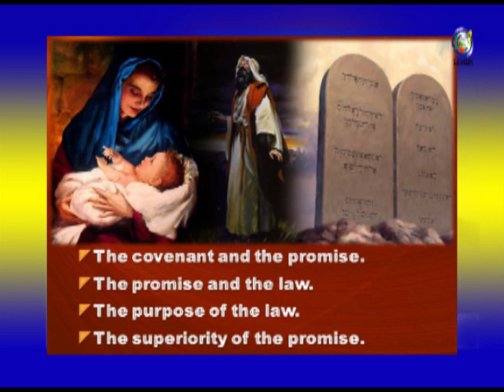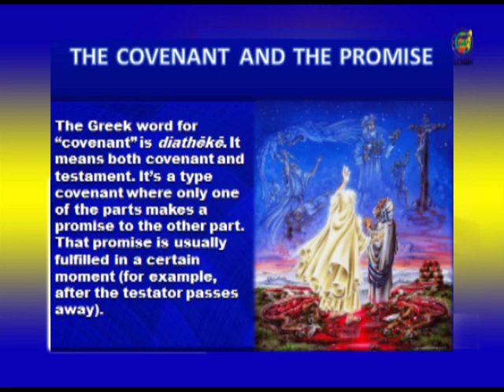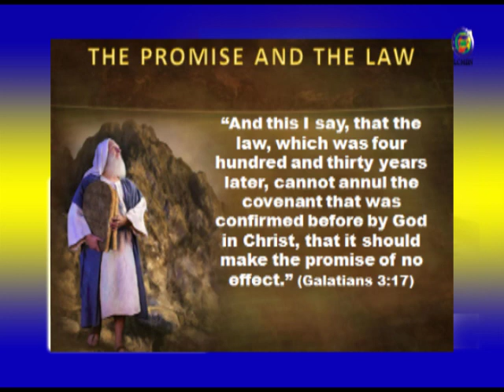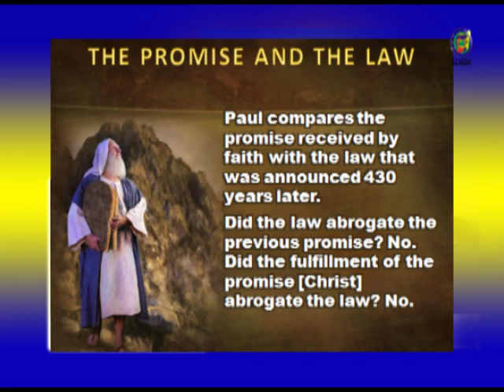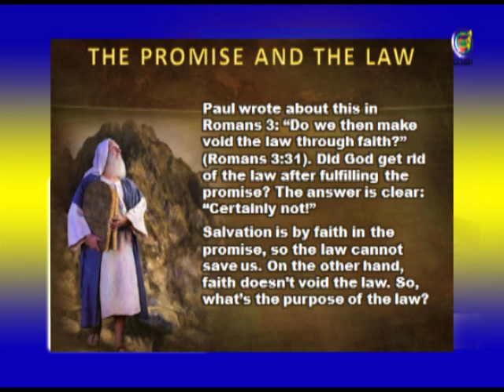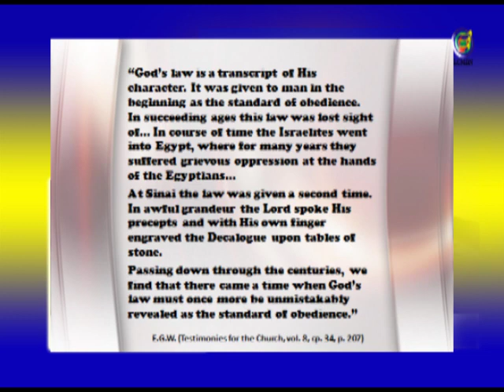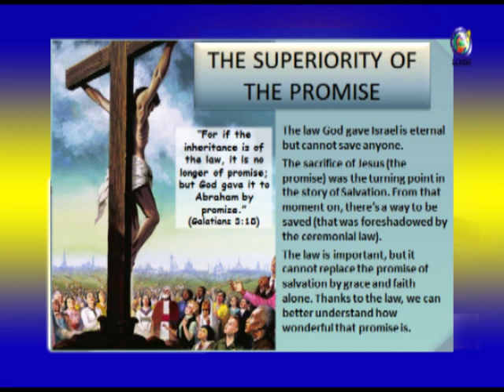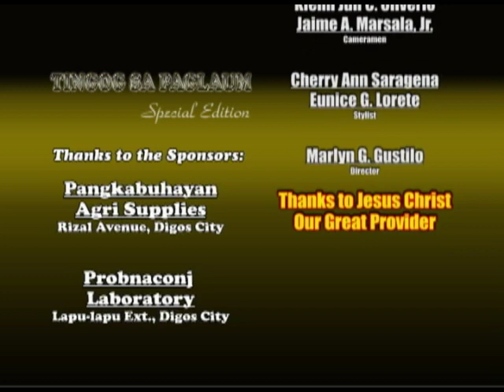The Priority of the Promise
Lesson 6, August 5, 2017